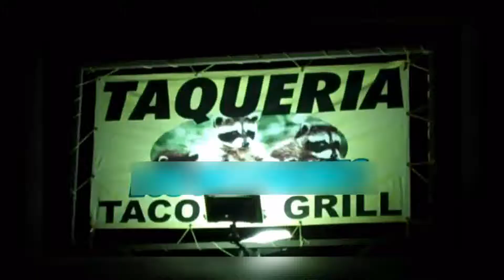Mapaches en peligro; no deben ser alimentados como mascotas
En peligro está un grupo de  mapaches que salen por las noches del estero hacia la avenida de ingreso, en busca de comida fácil que les da la gente.

Los desesperados animales que ya están acostumbrados a la comida y golosinas que les dan personas que no imaginan el mal que les causan.